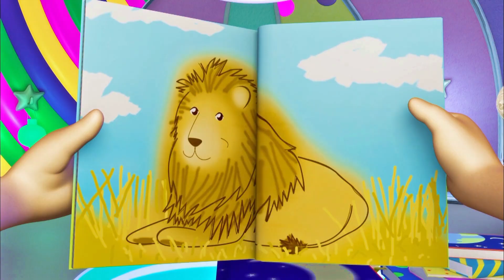Przygody Rozi | Bajki po Polsku | Ekscytująca bajka na dobranoc | Nie ma jak Rosie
Rosie wymyśla ekscytującą bajkę na dobranoc dla Kicek

GRAJ NA NASZE NOWE GRY!

Rozi i jej przyjaciele są POZYTYWNYM, POGODNYM i INSPIRUJĄCYM wzorem do naśladowania – pokazują, jak rozwiązywać codzienne problemy w PRZYJAZNY DZIECIOM sposób.

Ich współpraca z innymi osobami opiera się na nauczaniu WARTOŚCIOWYCH KOMPETENCJI SPOŁECZNYCH. Pokazują oni także, że wszystko działa lepiej z niewielką pomocą przyjaciół.